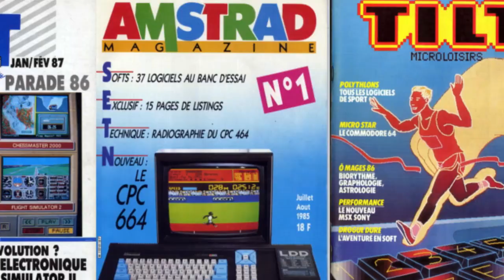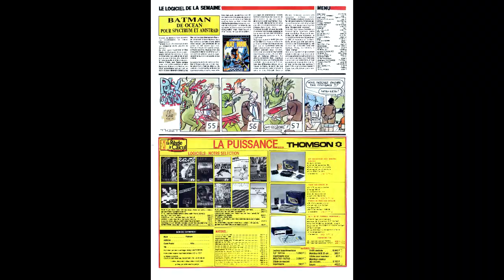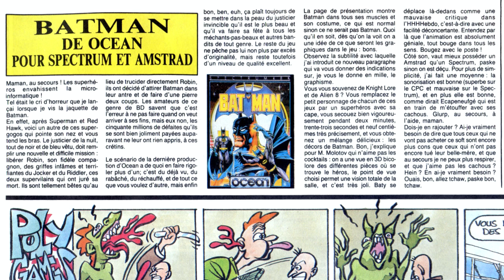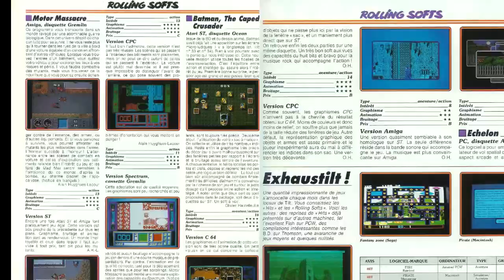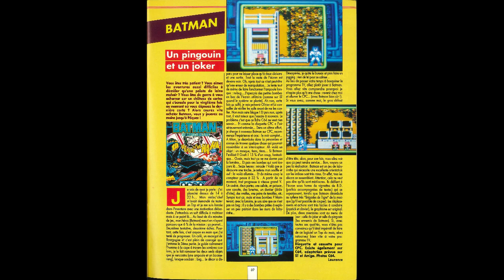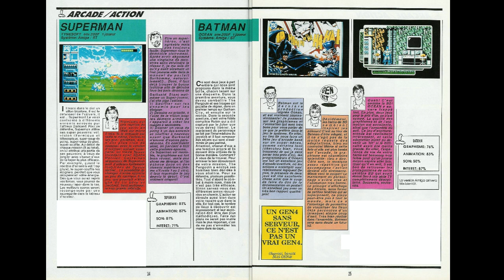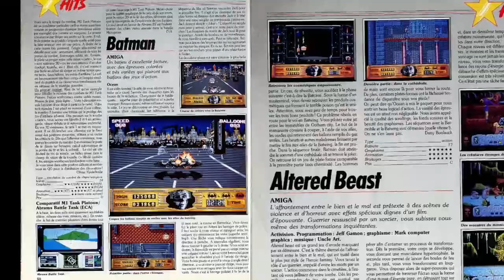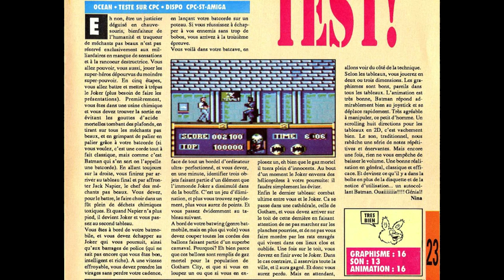Versus #01 : Batman, les 3 premiers jeux sur micro-ordinateurs 8 et 16 bits.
Nouvelle rubrique, où je vous présente les 3 premiers jeux Batman sortis sur nos micro ordinateurs de l'époque (Amstrad CPC, Commodore 64, ZX Spectrum, Atari ST, Amiga, et plein d''autres ...)

- Batman, sorti en 1986, en 3D isométrique.
- Batman : The Caped Crusader, sorti en 1988,  jeu en 2D.
- Batman : The Movie, sorti en 1989, avec plusieurs gameplay différents.

0:00 Présentation
1:04 Batman 1986 : Jon Ritman et Bernie Drummond
4:06 Revue de Presse : Batman 1986
6:22 Batman : The Caped Crusader
8:19 Revue de presse : Batman the Caped Crusader
12:56 Batman : The Movie
15:04 Revue de presse : Batman The Movie
17:50 Podium et conclusion